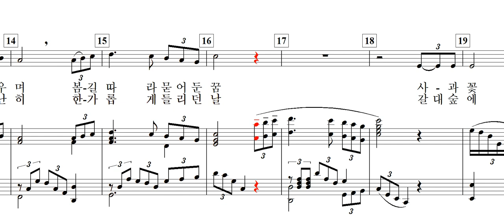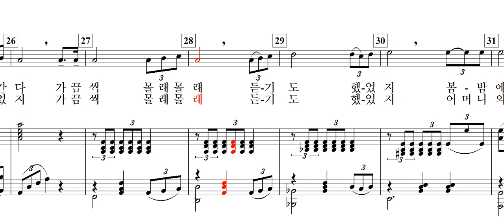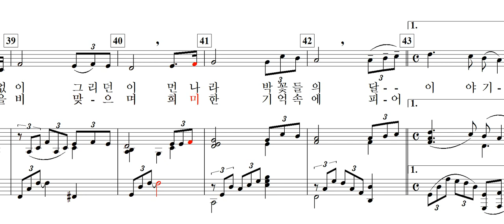기억속의 들꽃(권선옥 詩. 신귀복 曲)-for Baritone